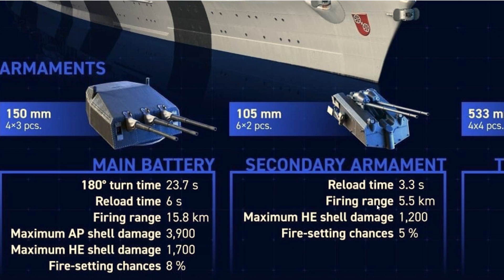MAINZ ОБЗОР КРЕЙСЕРА WOWS LEGENDS | PS XBOX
💥Предлагаю вашему обзору крейсер Mainz
💙Оцените мой обзор вашим царским лайком в знак благодарности